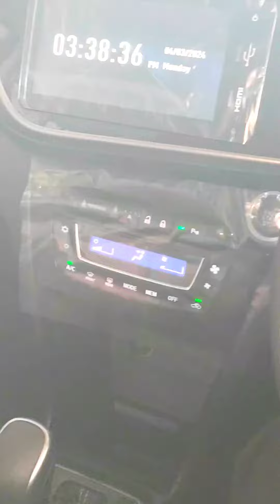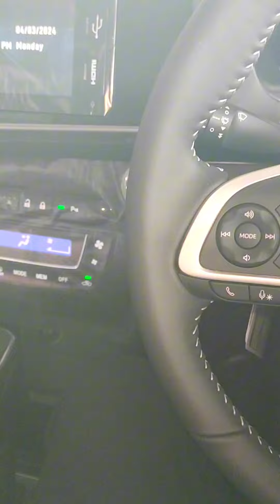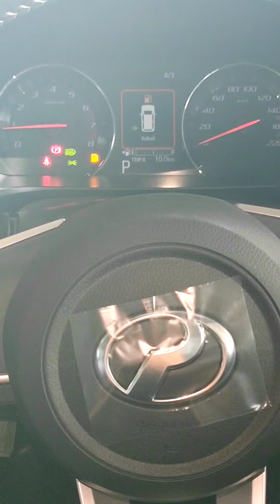TIPS UNTUK ELAKKAN GEAR P ke R SUPAYA TAK SANGKUT.